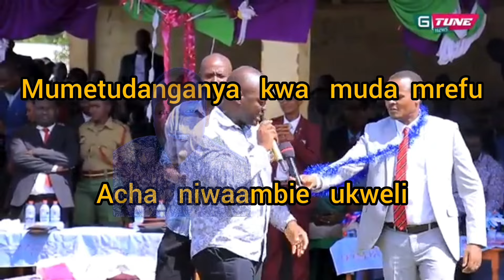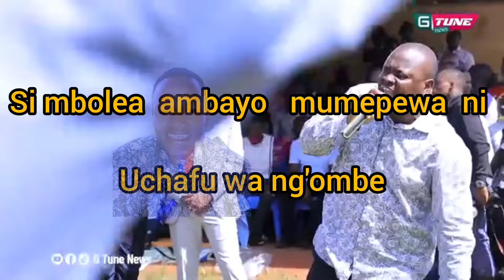RAILA supporters kisii chases RUTO Man OSORO badly for chaos in fundraising event